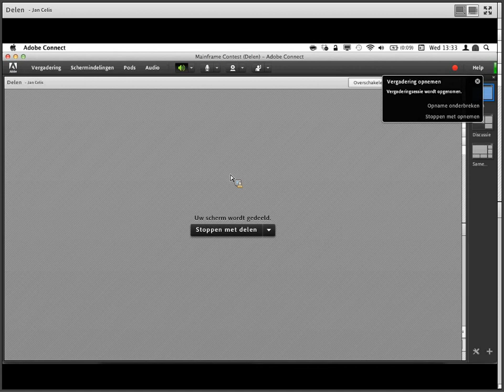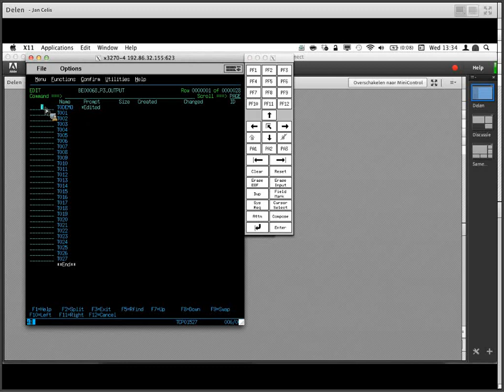ZOS submit JCL, export OUTPUT to a file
Demo for IBM Master the Mainframe contest.